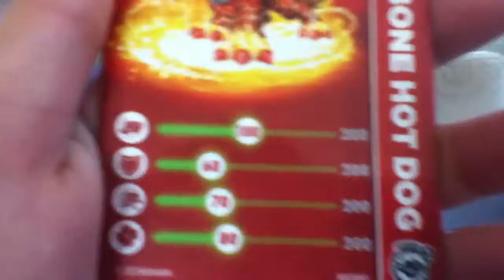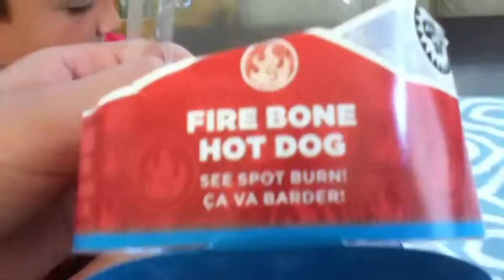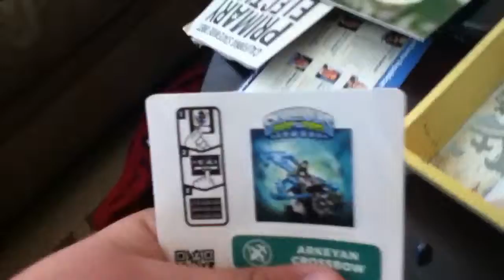Skylanders-Fire Bone Hot Dog Unboxing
In this video we unbox Fire Bone Hot Dog, sorry for no hunting